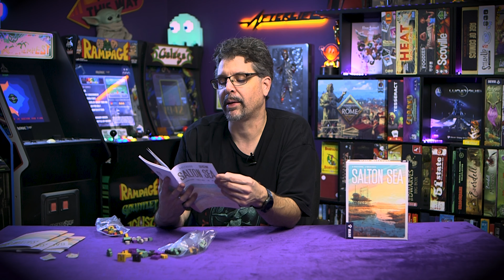What mysteries can you uncover in the Salton Sea?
It's the latest game from Devir, where you are mining rare linerals from the Salton Sea. Take a look at all this fun in a small box!